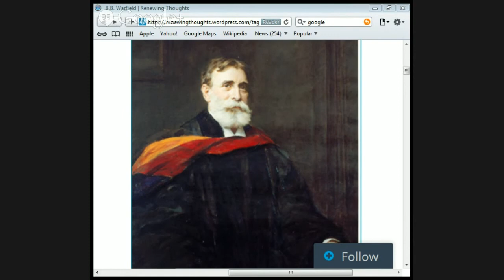The Formation of The Canon B B Warfield by Jason Burns